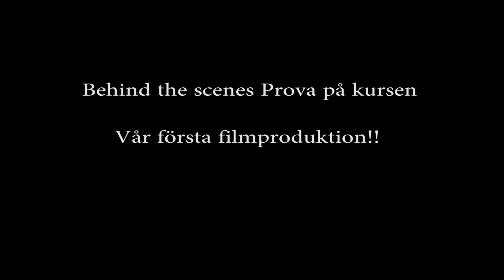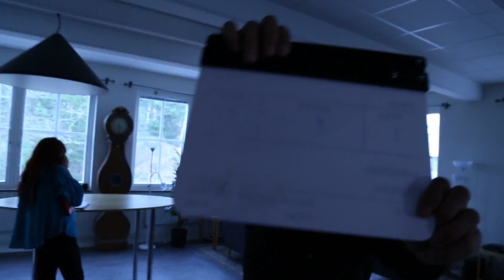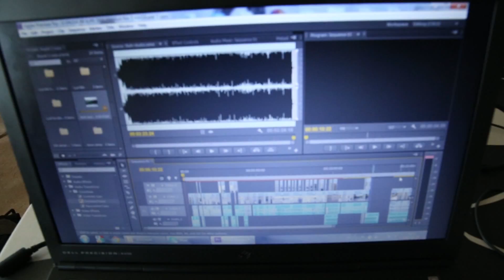Stupet, Behind the Scenes